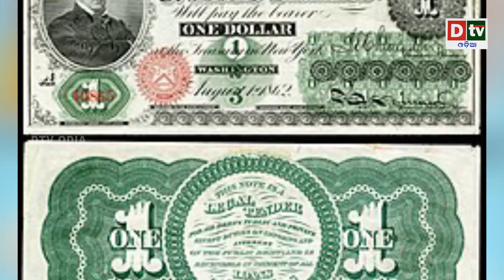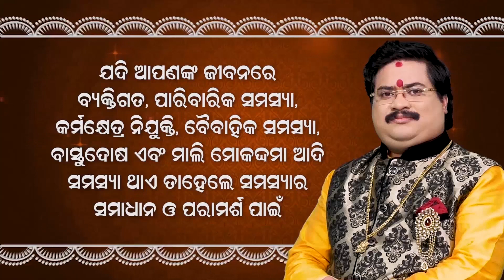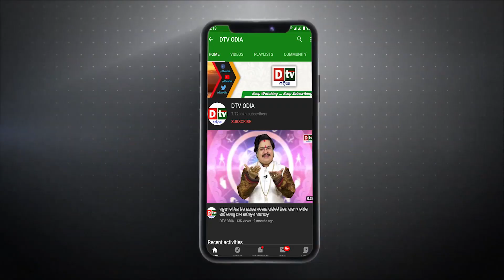ଉତରକୋରିଆ ତାନସାହା କିମ ଜୋଙ୍ଗ ଉନଙ୍କ ପଛରେ କିଏ ? | international | dtv odia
dtv odia,
odia news live,
odisha news,
odia news,
bhubaneswar news,
odisha news,
ଓଡ଼ିଆ news,
odisha lockdown,
odia news,
odisha news
ଓଡ଼ିଆ news
bhubaneswar news
odia news odisha
latest news